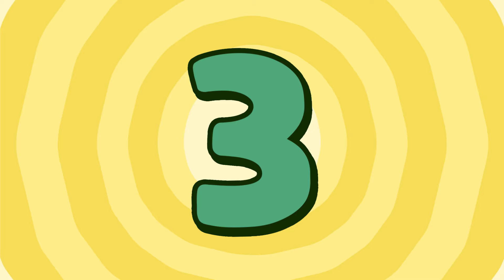[엄마까투리 Top5] 매력이 넘치는 두리 | 엄마 까투리 | Katuri | 하이라이트 모음 제A2화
❤️ 엄마 까투리 쿠팡